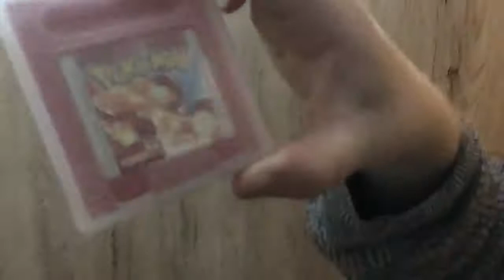Why... just why?! - Daily VLOG #0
Once and once only. 🙈